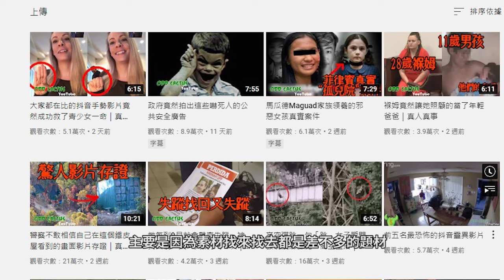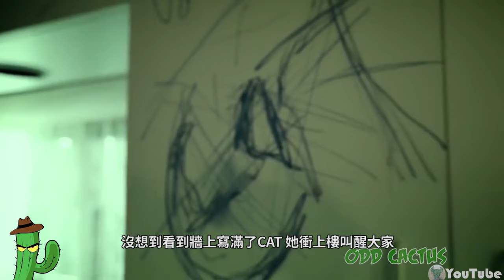史上頻道最恐怖的真實鬧鬼案件(靈異影音存證) ｜真人真事